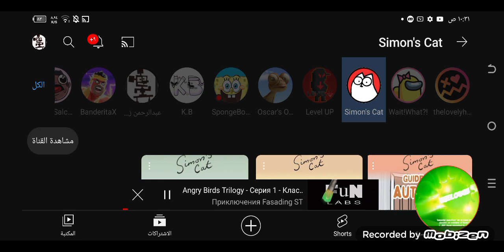angry birds trilogy played of the game for wii a language russian not English ©2013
sorry guys.. i guess wi-fi is power off and get the working wi-fi and i'm late before 10:00 pm and then enjoy the video!